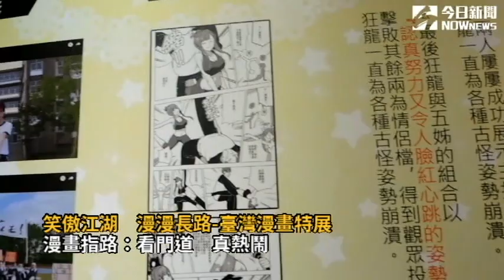「漫漫長路-臺灣漫畫特展」邀您一同走入漫畫的世界